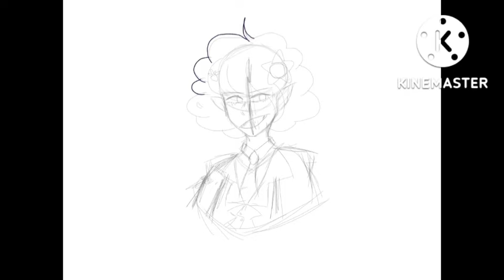⭐🍓How to draw CesarFever@ \\Fever Town\\FnF\\fAnaRt\\ibispaint⭐🍓